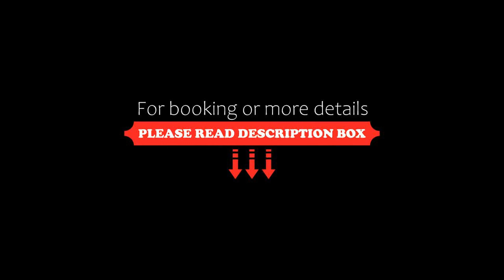Hampton By Hilton Antwerp Central Station, Antwerp, Belgium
About Property:
Situated right next to Antwerp Central Station and 200 m from the convention centre and Antwerp Zoo, Hampton By Hilton Antwerp Central Station provides complimentary breakfast and spacious rooms with free WiFi.
All rooms in the hotel are equipped with a working desk, a flat-screen TV with satellite channels, air conditioning and a private bathroom with a power shower. For all Kosher guests, Shabbat facilities are available in some rooms. Some other rooms offer a seating and a dini...
Property Type: Hotel
Address: Pelikaanstraat 10-16 , Antwerp District, 2018 Antwerp, Belgium
Searching For
1. Hampton By Hilton Antwerp Central Station - Antwerp - Belgium
2. Hampton By Hilton Antwerp Central Station - Antwerp - Belgium Address
3. Hampton By Hilton Antwerp Central Station - Antwerp - Belgium Rooms
4. Hampton By Hilton Antwerp Central Station - Antwerp - Belgium Amenities
5. Hampton By Hilton Antwerp Central Station - Antwerp - Belgium Offers and Deals
Audio Credit:
Track Title: Reasons To Hope
Artist: Reed Mathis